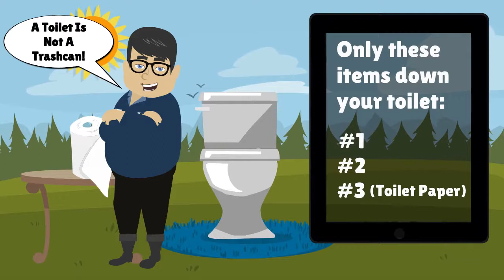A Toilet is Not a Trash Can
Did you know that flushing wipes down your toilet can cause a nasty, expensive mess? Learn more about what can go down your drain and keep your home happy.